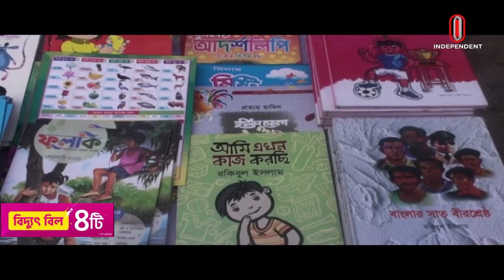নাটোরে চলছে পথ বইমেলা | Natore | Independent TV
লেখক পাঠক বই, একত্রিত হই- এই স্লোগানে নাটোরে ষষ্ঠ বারের মতো অনুষ্ঠিত হচ্ছে দিনব্যাপী পথ বইমেলা।
The day-long Path Book Fair is being held in Natore for the sixth time under this slogan, Writers, Readers, Books, Get Together.